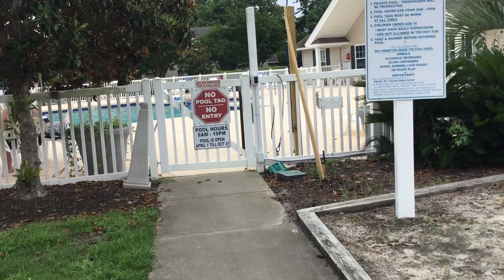Fairway Oaks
Pool and grounds